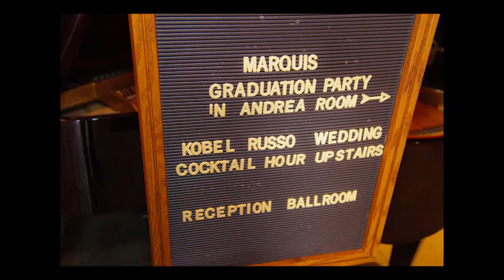Danielle & Derek's Wedding Day Slideshow !!!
On Saturday, June 30, 2012, Danielle & Derek were married at the St. Charles Borromeo Church in Woburn, MA, and held their reception at The Tewksbury Country Club!! Curtis & Anna from Curtis Knight Entertainment, were the DJs and took photos. Here is a Slideshow of their special day !!